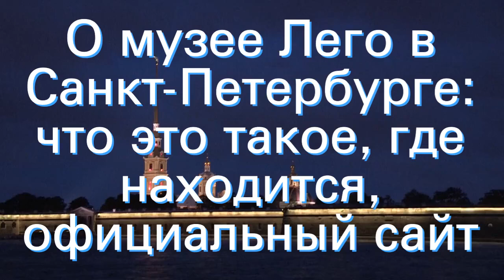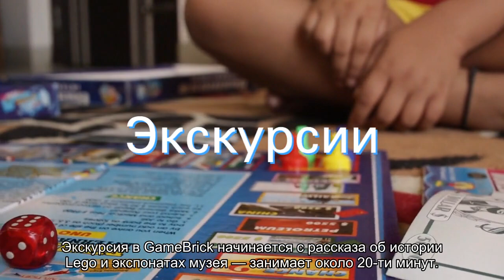О музее Лего в Санкт-Петербурге: что это такое, где находится, официальный сайт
Музей Лего в Санкт-Петербурге — коллекция наборов от компании LEGO, а также авторские работы, собранные из деталей легендарного конструктора. История создания музея, что входит в экспозицию. График работы, цена билета, адрес и как добраться.